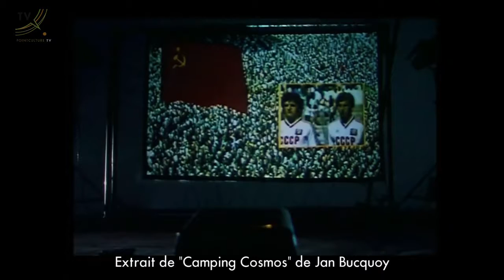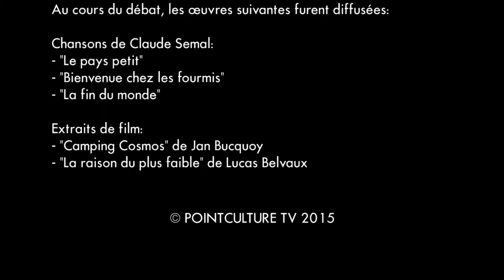Sonnez les matines. Avec Claude Semal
Rencontre-discussion avec Claude Semal le 09/05/2015 au PointCulture Liège dans le cadre de notre série "Sonnez les matines".
Titre de la rencontre: "Artiste Belge : Mode d’Emploi".

Homme de spectacle, Claude Semal chante, joue la comédie, écrit des livres. Avec l’humour des tendres et des enragés, il fait son miel des horreurs économiques, politiques et culturelles qui minent la Belgique, son "pays petit". Récemment à l’origine du "F.A.C.I.R" (Fédération des Auteurs Compositeurs Interprètes Réunis), il contribue à la défense des musiciens et des artistes dans un contexte toujours plus difficile. Claude Semal, c’est plusieurs décennies de création et d’engagement, et une volonté farouche de faire la nique aux briseurs de rêves.

Rencontre animée par Steve Bottacin.

Sonnez les matines: une matinée par mois, une rencontre-débat pour comprendre un monde en mutation. Un lieu d’échanges avec un(e) invité(e) choisi(e) pour sa singularité. En quête d'une parole, d'une action et d'une culture éveillées pour les temps qui viennent.